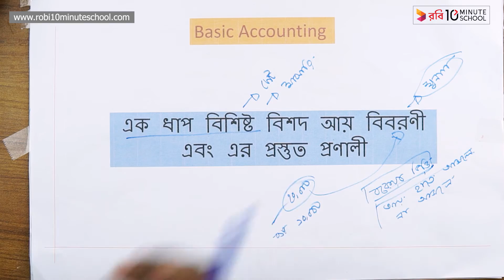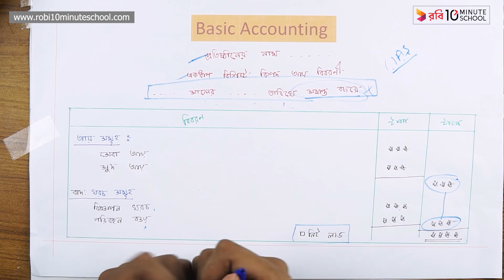০৫.০৩. অধ্যায় ৫ : বিশদ আয় বিবরণী - একধাপ বিশিষ্ট বিশদ আয় বিবরণী ও এর প্রস্তুত প্রণালী - HSC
Series: Accounting 2nd Paper [HSC]
Instructor Name: Fardosur Rahman Razon

10 Minute School এর সাথে শেখা কখনও থামিও না, যেখানে তুমি পাবে ভিডিও টিউটোরিয়াল যা থেকে শিখে তুমি কুইজ দিয়ে নিজেকে যাচাই করে নিতে পারো, নিজের দক্ষতা বাড়ানোর জন্য পাবে অসাধারণ প্রশিক্ষক যারা তোমাকে নির্দেশনা দিবে। 10 Minute School এ তুমি পাবে লাইভ ক্লাস, ইন্টার্যাক্টিভ ভিডিও, ব্লগ, ডেভেলপমেন্ট সেকশন, স্মার্টবুক যার মাধ্যমে পুরো শিক্ষাগ্রহণ প্রক্রিয়াই হয়ে উঠবে আনন্দদায়ক এবং সকলে সুযোগ পাবে যাতে তারা শেখার, অনুশীলনের এবং উন্নতি করতে পারে।